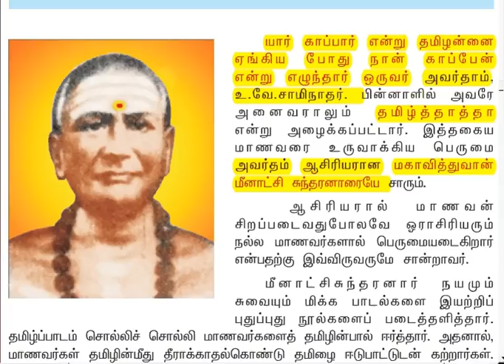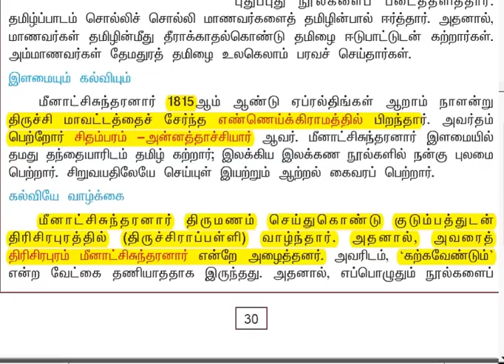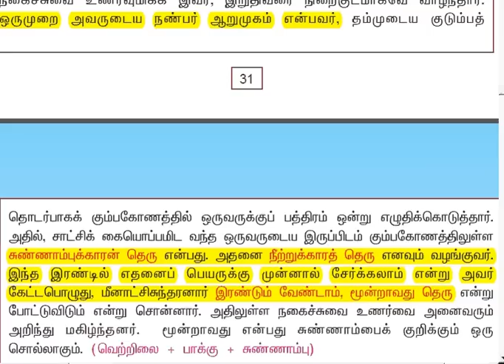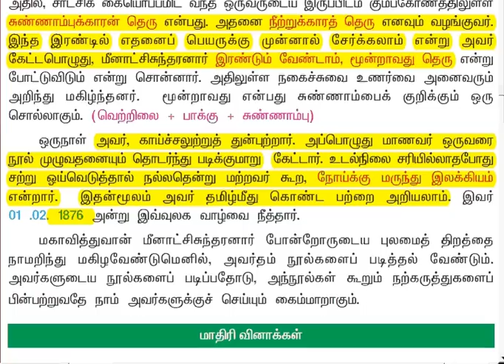TNPSC TAMIL(7th இயல்1 மகாவித்துவான்) shortcut group2 group4 vao group2a... old syllabus-old book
6th STANDARD உரைநடை

POTHU TAMIL 100/100...

TNPSC SHORTCUTS

ttps://youtu.be/22K_fuyoi18   TROPIC OF CANCER SHORTCUT